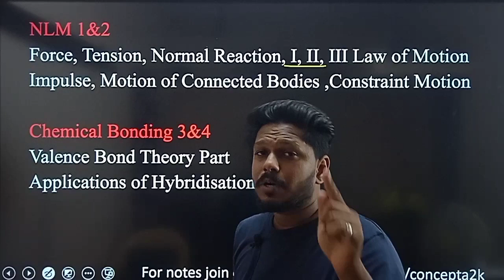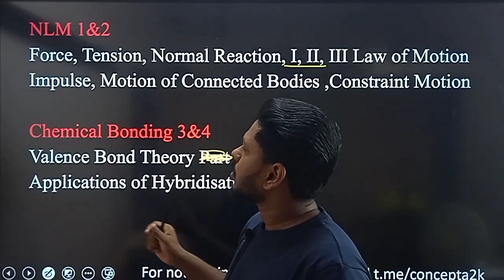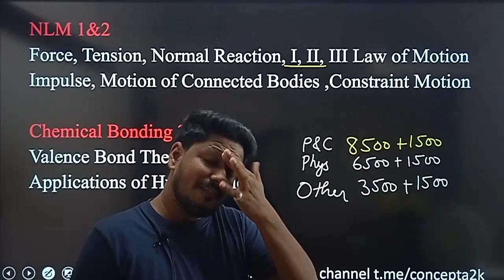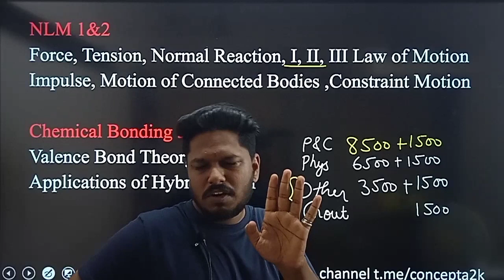NEET daily challenge schedule day 12/200 | AIMERS motivation series | in tamil